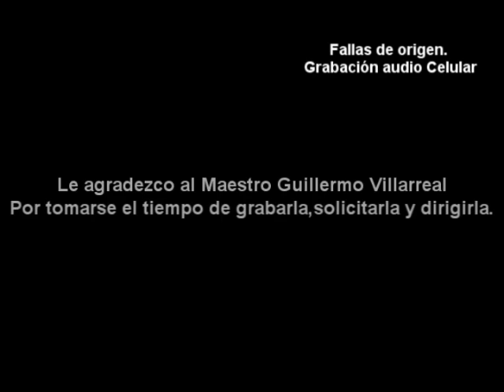Jonathan Salas Ocañas - Orquestación - Cerro de la Silla-Corrido de Monterrey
Grabación con celular del ensayo de mi orquestaciçon con la Orquesta Típica de la Ciudad de México a manos del Mtro. Guillermo Villarreal.

Como es la unica grabación que obtendre por eso la subo.